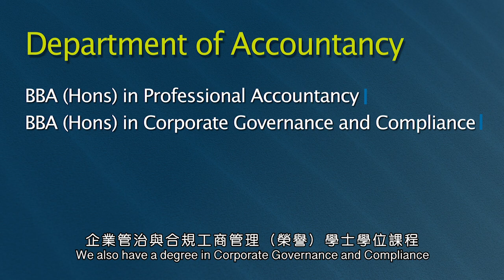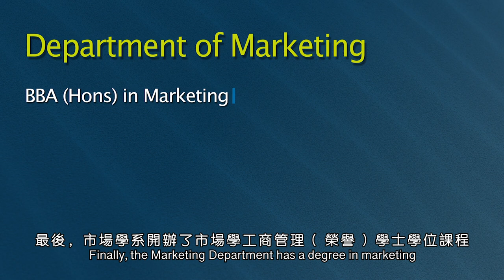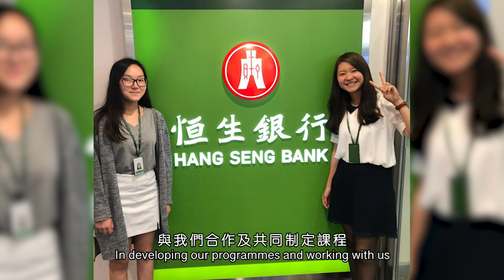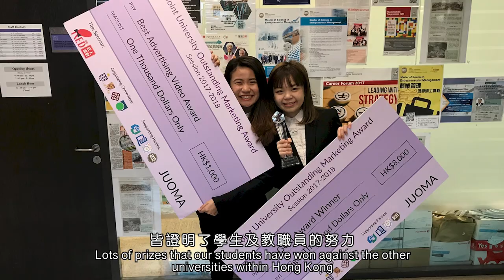Introduction to the School of Business